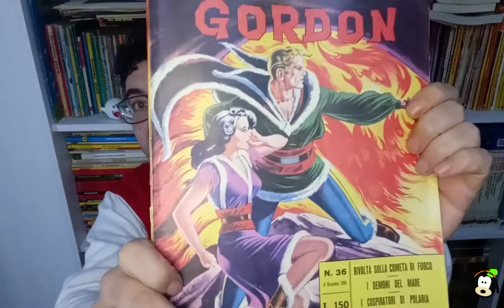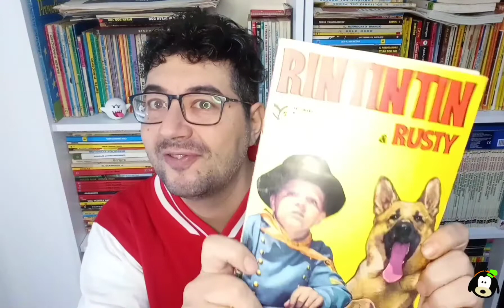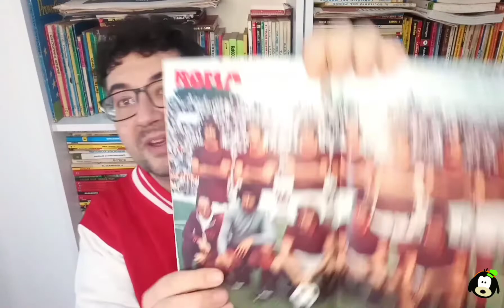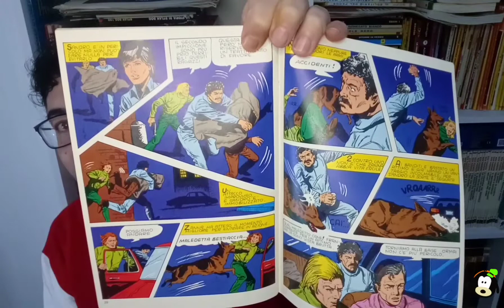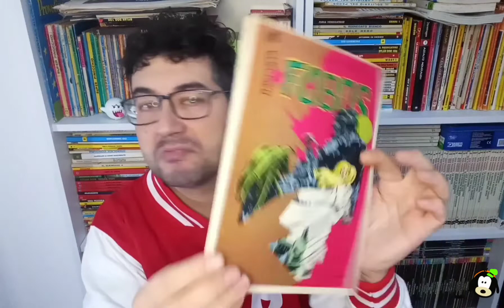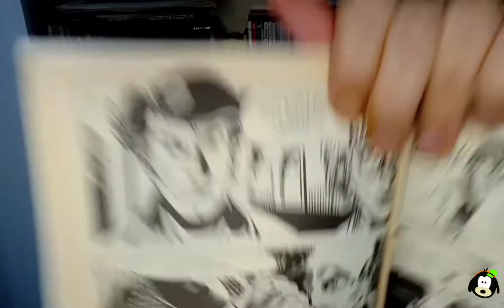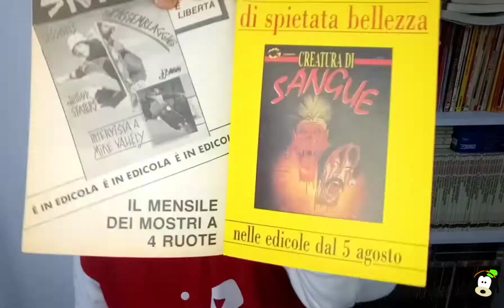Che chicche! I miei acquisti VINTAGE COMICS 😍 Le novità in Soffitta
Ritorno in Soffitta per parlarvi delle importanti novità riguardanti il canale e per mostrarvi i miei ultimi recuperi fumettosi 😃
In questa playlist troverete anche Zora, Lucifera, Maghella, Hessa, Jacula, Biancaneve, Uranella e tante altre :)